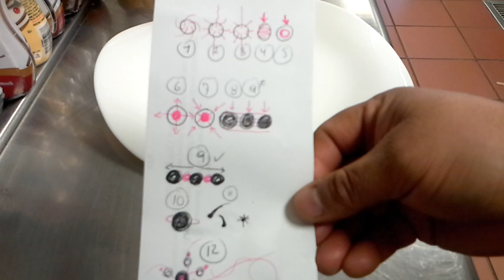Dessert decoration INTL EXPO, BY CHEF Dponch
12 basic samples to decorate a dessert plate. Decorate a
Plate in 36 seconds. ( i made this in longer time to show you details). Dots and lines. Video 1 of 20...( and im not a chef,).